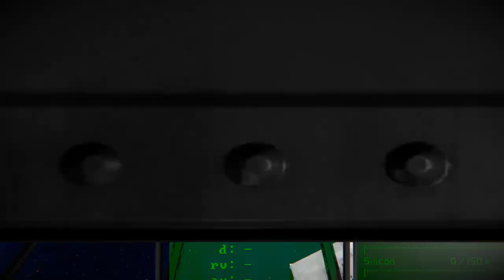The SS Junker Queen! - Space Engineers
This is the SS Junker Queen Steam workshop blueprint for Space Engineers! A cool large block gigantic ship that features a unique broadside artillery setup, cool flames coming of a exhaust block and a very large interior to get lost in! I go over this ships looks and features, take you on a tour of the inside then test it out before blowing it up with a thermal nuclear warhead with decimating results!

►►►Mod.io Link!

SpaceEngineers is a sandbox game about engineering, constructing, and maintaining creations in space. Players can build and pilot space ships, construct massive space stations, and mine asteroids for raw materials utilizing a realistic volumetric-based physics engine. All objects can be assembled, disassembled, repaired, damaged, and destroyed in this space-based freeroam RPG

0:00 Intro
1:29 Exterior Look
4:06 Interior Look
11:49 Ship Controls
12:47 Test Flying
13:52 EXPLOSION!!